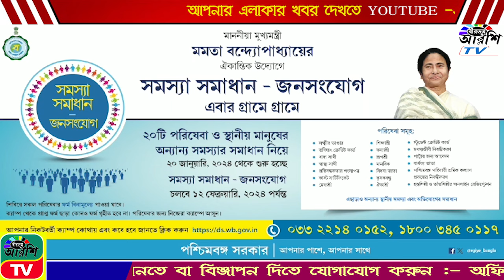BIRBHUM ARSHI TV NEWS NO 1 ONLINE CHANNEL 01.02.2024